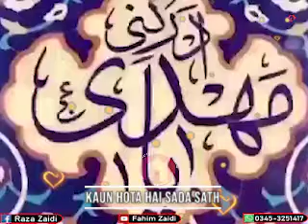Jab Bhi Mushkil Dar Paish Tumhen Aati Hai , Qabl e Gour Hai Ye Bat Zara Socho Tu (For Status)